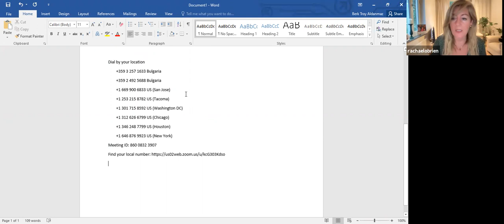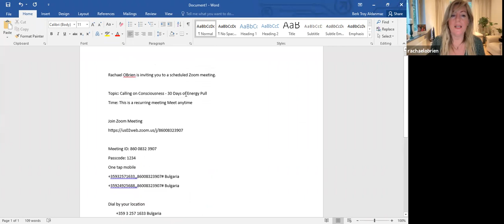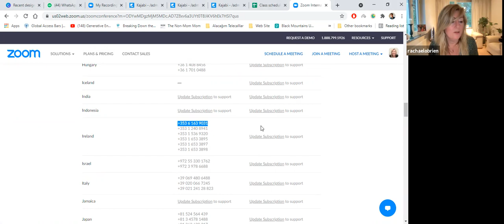Dial in with Zoom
When you have a zoom call and your wifi or Internet in your phone won't work, this is another way to do it. Listen to Rachael O'Brien and Troy Aldanmaz explain how to Dial in with Zoom to all your calls.

Remember all of life comes to me with Ease, Joy and Glory.